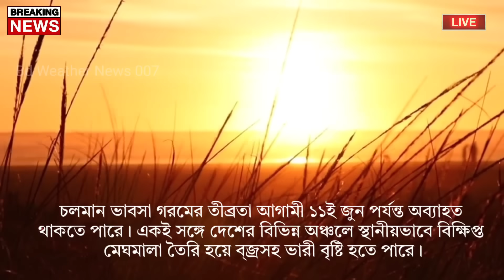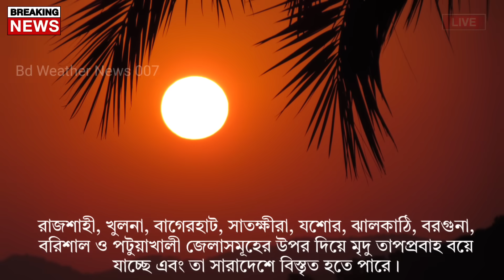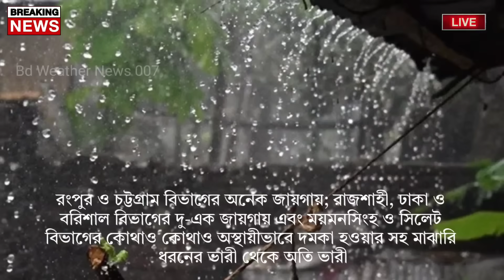আবহাওয়ার খবর আজকের || ১২ জুন গরম ও বৃষ্টির খবর || Bangladesh weather Report today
আবহাওয়ার খবর | আজ ১৮ মে বঙ্গে প্রচুন্ড ঝড়বৃষ্টি | বাংলাদেশে কালবৈশাখের আশঙ্কা | Weather News

Bangladesh_weather
 Dhaka weather
 Khulna weather
 Borisal weather
 Rajshahi weather
 Sylhet weather
 Rangpur weather
Chittagong weather
Westbengalweather
Kolkata weather
Howrah weather
Hooghly weather
Bankura weather
 Purulia weather
 Birbhum weather
 Murshidabad weather
 Medinipur weather
 Darjeeling weather
 Jalpaiguri weather
 Coochbehar weather